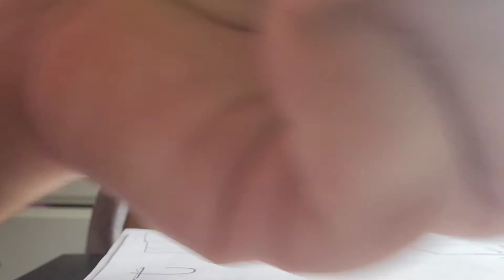Curly Hair wash day/ Curlyhair Routine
Today is my wash day and I don't really like washing my hair because I hate when water goes in my eyes